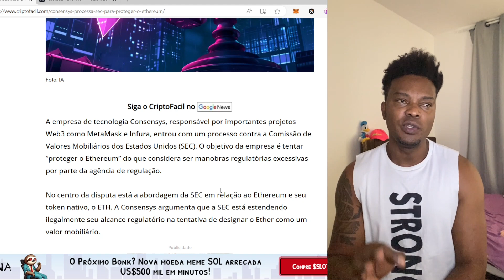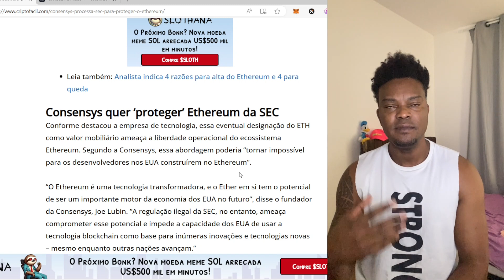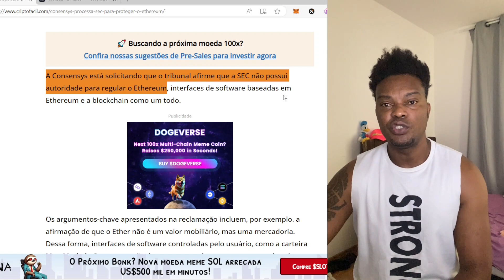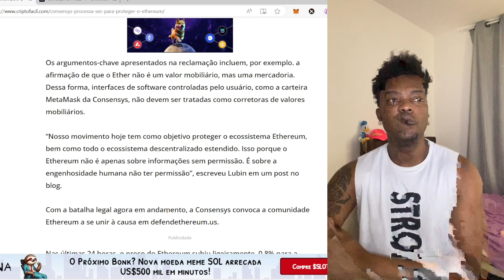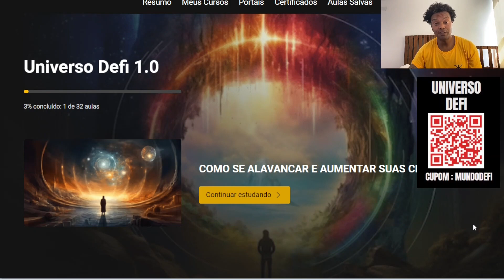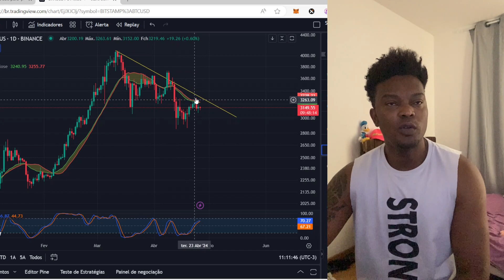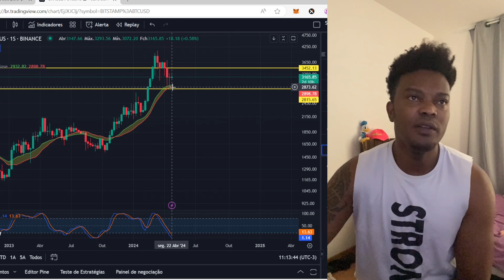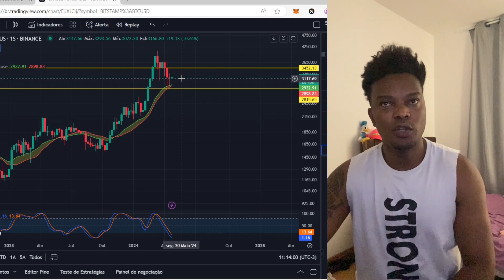METAMASK PROCESSA SEC PARA PROTEGER ETH DE SER VALOR MOBILIÁRIO